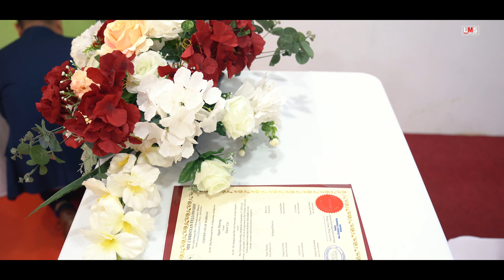MAWNG AH + DAWT DAWT | WEDDING 2023